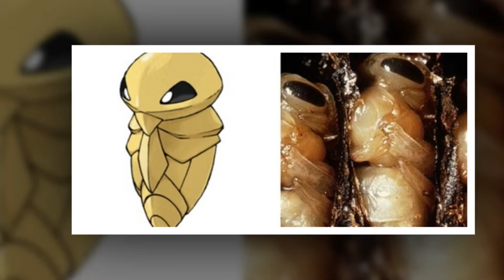Siêu Chất Với Nguyên Mẫu Pokemon Ngoài Đời Thực | Giải Trí TV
Siêu Chất Với Nguyên Mẫu Pokemon Ngoài Đời Thực
Biên Tập Video Từ :
Đón Xem :
6. 18 Đồ Vật Bình Thường Nhưng Qua Tay Các Nhà Sáng Tạo Trở Thành Thứ Siêu CấpTuyệt Vời
9. Hài Hước Với Hình Ảnh Giao Thông Độc Nhất Vô Nhị Chỉ Có Ở Việt Nam